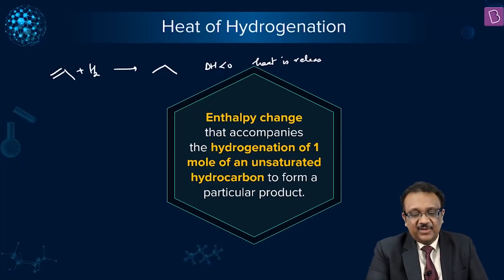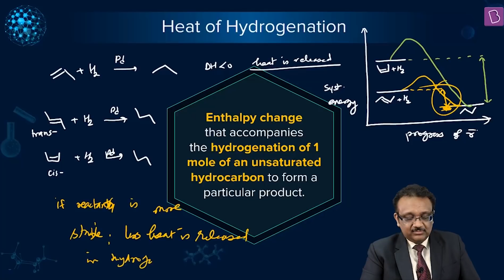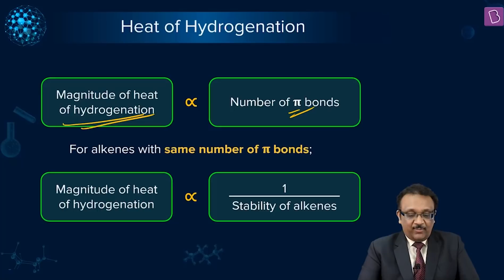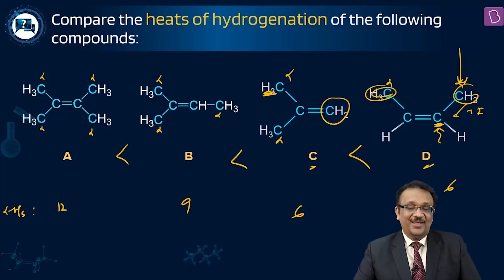Heat of Hydrogenation | CHEMISTRY | JEE 2023 | Concept of the Day | SM Sir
🚀✍️ Download Chapter-wise Session Notes, FREE DPPs & Chapter Test PDFs Now⬇️
✅ JEE Ranker's Batch In this video, the concept of heat of hydrogenation is discussed. The heat of hydrogenation is related to the stability of molecules. The more the stability of the molecule, the less will be the heat of hydrogenation and vice versa. After watching this video, you will be able to arrange the molecules according to their stability and thus the heat of hydrogenation.

BYJU'S Online Classes will be conducted by India's Best JEE Teachers. You will get personalized classes to help you spend more time on topics that need focus. Your doubt resolution is ensured by expert faculty during and after class. The DPP we provide will help you practice a variety of questions every day for all the topics. The Notes we provide will help you brush up on all the concepts for all topics. BYJU'S All India Test Series (AITS) for JEE shall be conducted once every 3 weeks that will help you gauge your performance PAN India and improve your test-taking skills.